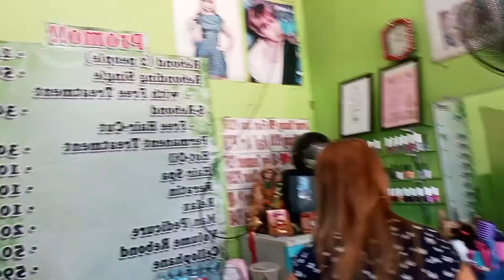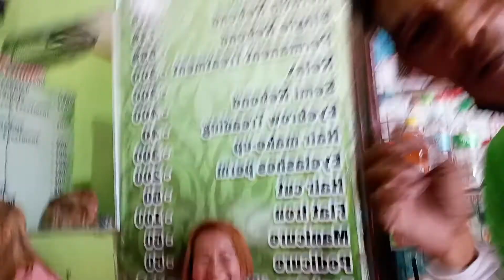may parlour sa paradahan.tricycle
tricycle